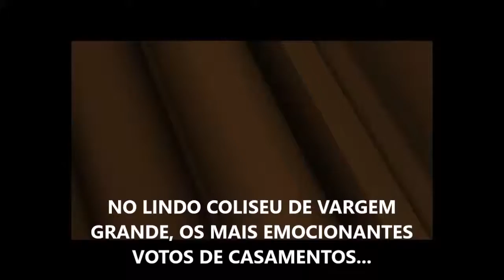OS VOTOS MAIS EMOCIONANTES DE UMA CERIMONIA DE CSAMENTO LEANDRO E ALINE